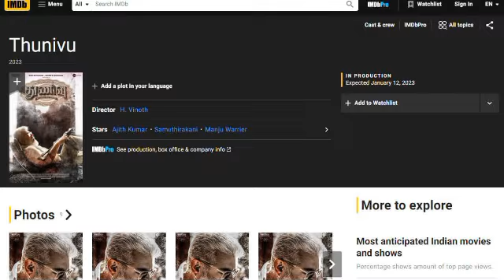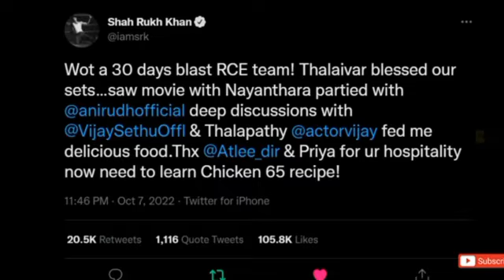MV Tamil: SK Prince Trailer | Thinivu |Saamaniyan | Shahrukh Khan's Tweet | Updates